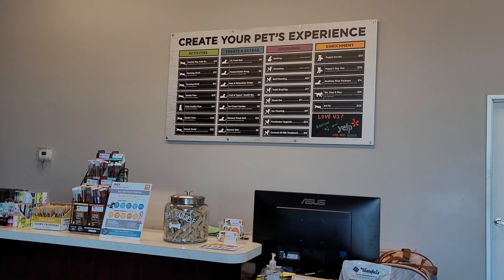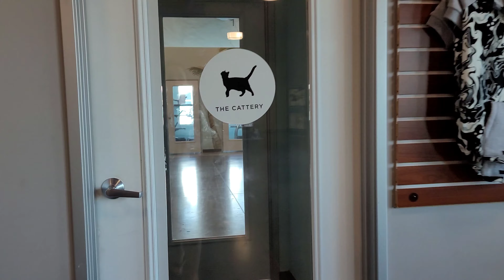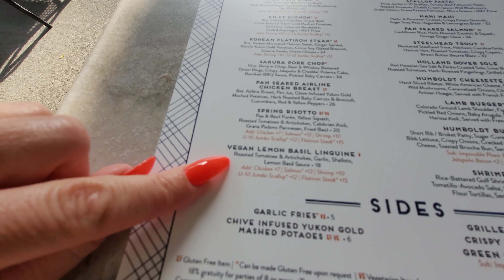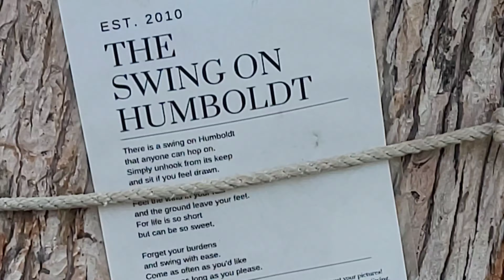DENVER DIARIES : Love, Laughter, and Lingerie Surprises 💃🔥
Join us on an unforgettable journey as we celebrate our first year of marital bliss in the stunning city of Denver! 🥂

🏨 Our journey starts with a visit to WAG Hotels Denver, where we pamper our beloved cat Chloe before embarking on our couples' getaway at the luxurious Westin Denver Airport. Get ready for an exclusive room tour of our spacious king room that'll make you wish you were here with us!

🍽️ Foodies rejoice! We're on a culinary quest in uptown Denver to find the perfect spot for both a vegan (that's me!) and a carnivore (that's my husband!). Our taste buds meet their match at Humboldt Kitchen and Bar, where we dive into crispy cauliflower, a mouthwatering vegan linguine, and a succulent filet Mignon. You won't believe how much we loved it!

💃 Things get spicy as we explore Adam and Eve, an adult shop with a twist! Join us as we discover a treasure trove of sexy lingerie, seductive outfits, and playful toys. Plus, bunny ears – because why not? 😉

🌻 Amidst the city's hustle and bustle, we stumble upon a hidden gem, "The Swing on Humboldt." Watch as we hilariously attempt to conquer this street-side swing, bringing laughter and joy to our adventure.

Come along with us as we celebrate love, laughter, and unforgettable memories in the Mile-High City! 🌟

Supporting us through donations helps ensure that we can continue to bring you fresh, informative, and entertaining video content